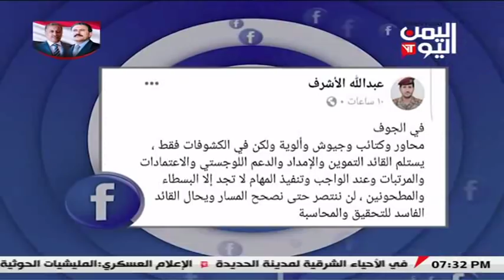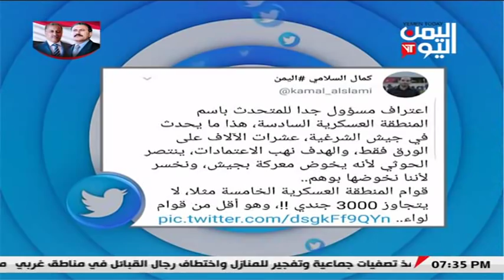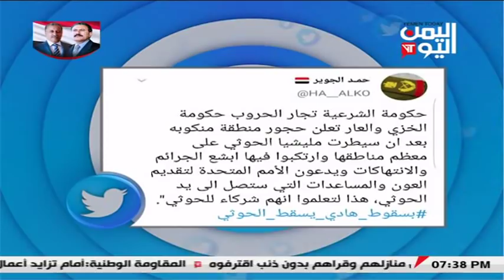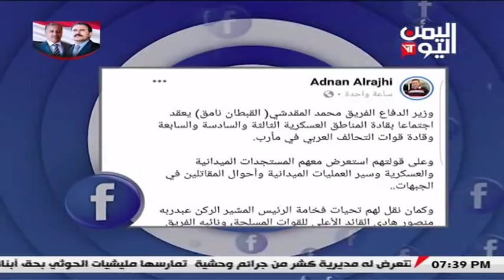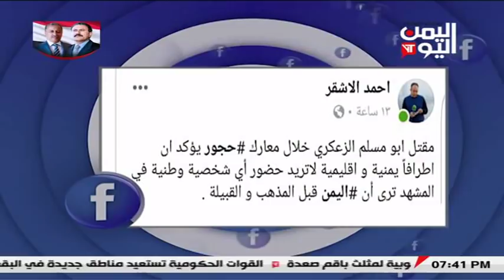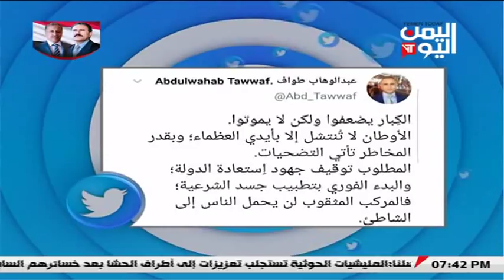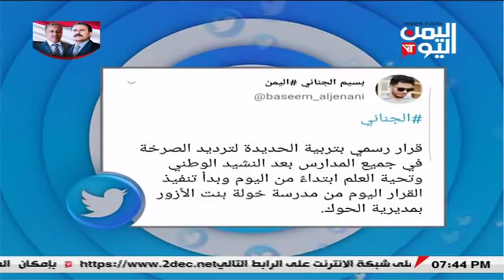واي نت ـ ماتناولة الناشطون عن حجور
وكالة خبر اليمنية